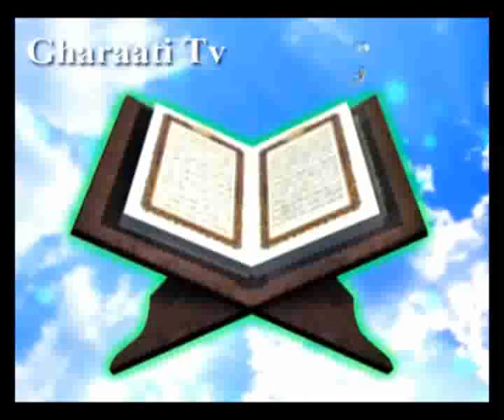قرائتي / معنای کلمه حمد و معنای کلمه رب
تفسير آيه 2 سوره حمد با عنوان معنای کلمه «حمد» و معنای کلمه «رب» توسط حجت الاسلام قرائتي